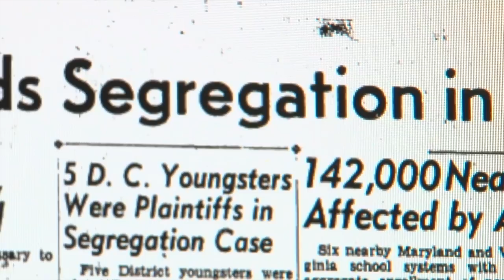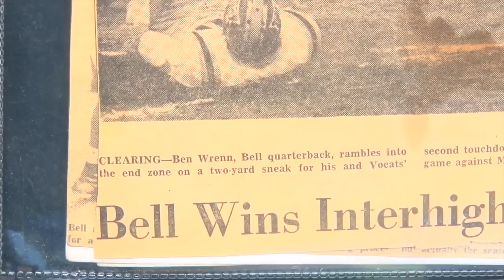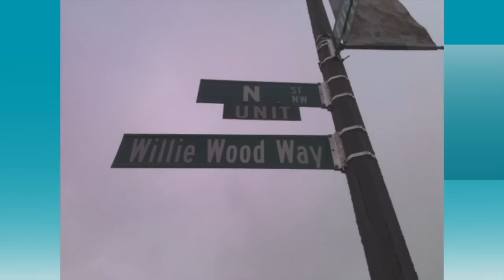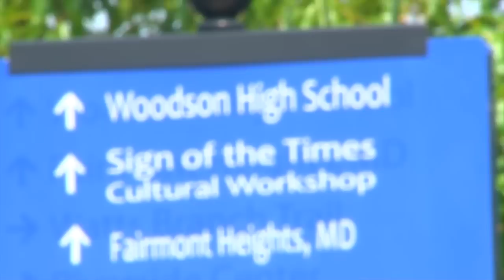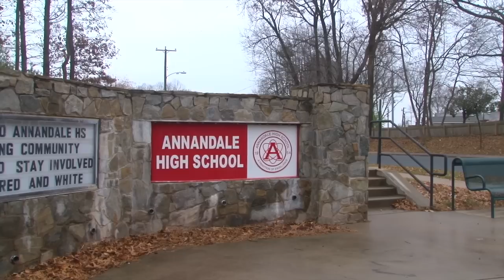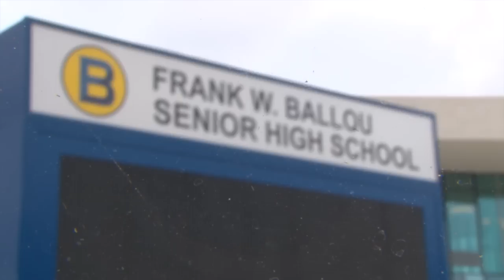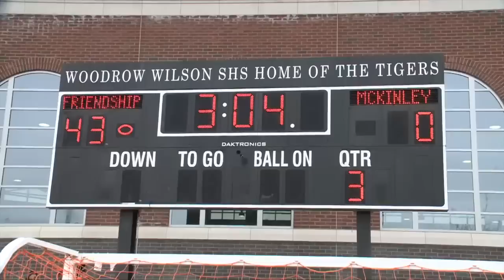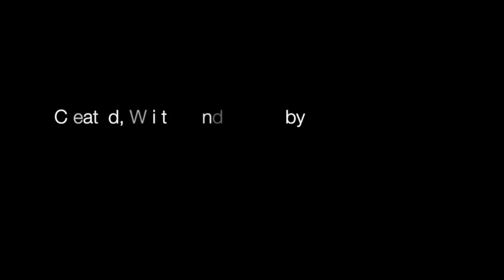We Are DC! History of DC High School Football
This 1 hour documentary details the history of high school football in DC's traditional public high schools.  We Are DC, however, is not just a football story.  It also takes a look at the socioeconomic factors surrounding the various programs throughout the city and the coaches and players who dealt with those factors as they built winning programs.